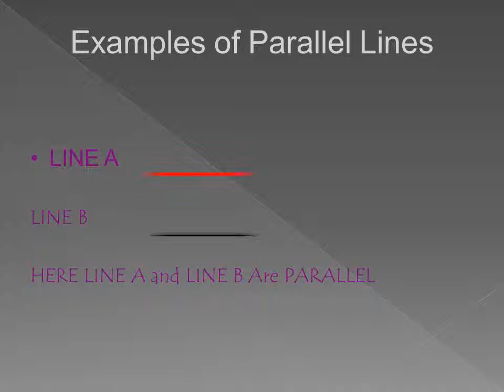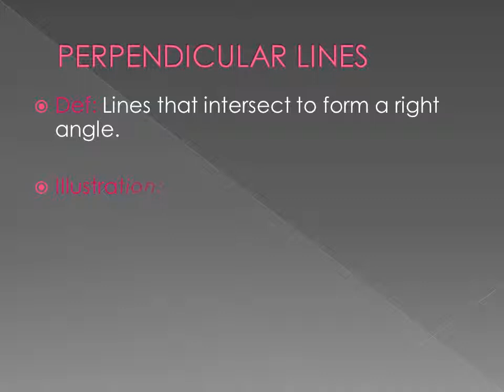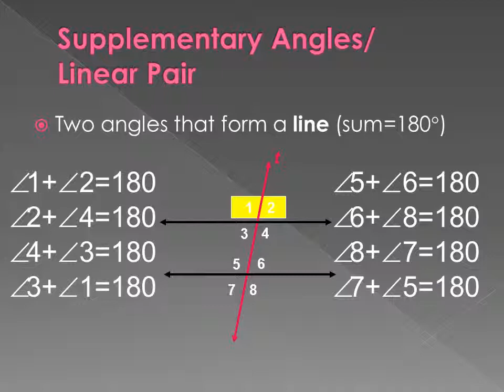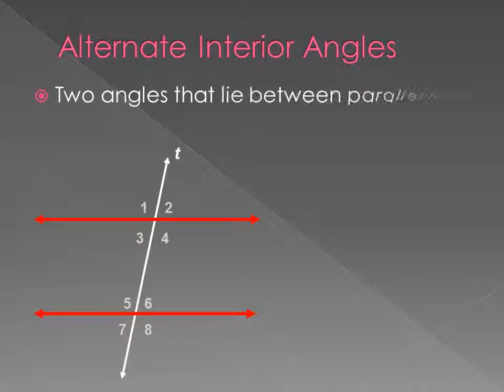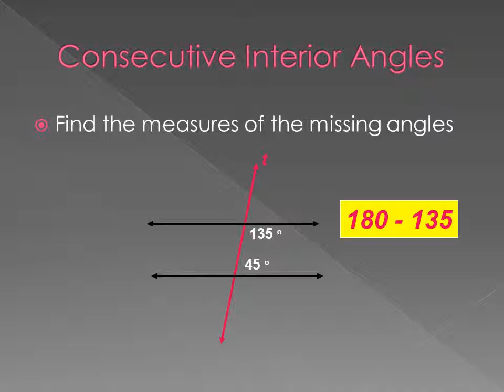Lines and Angles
Hardwood Floor
Opposite sides of windows, desks, etc.
Parking slots in parking lot
Parallel Parking
Examples of Parallel Lines
Def: a line that intersects two lines at different points
Two angles that occupy corresponding positions.

Твір "Lines and Angles", створений Yuriy Kokotsky ліцензовано за ліцензією Creative Commons Із Зазначенням Авторства 4.0 Міжнародна.